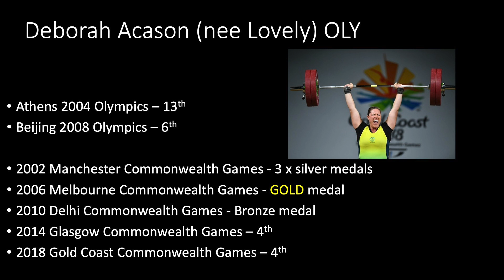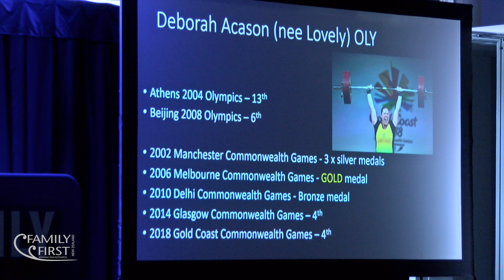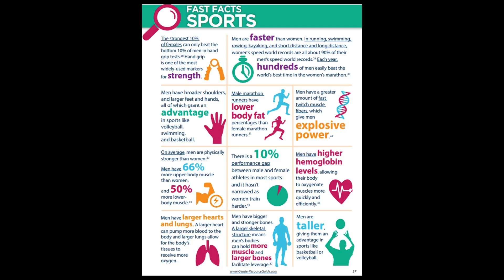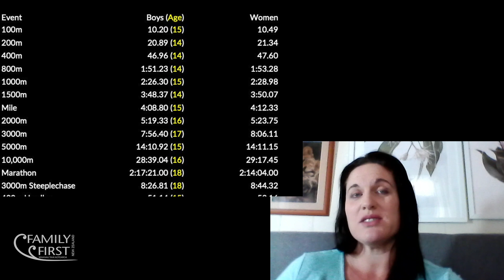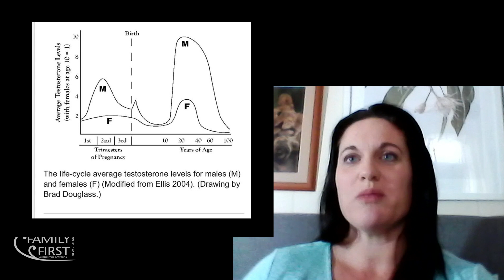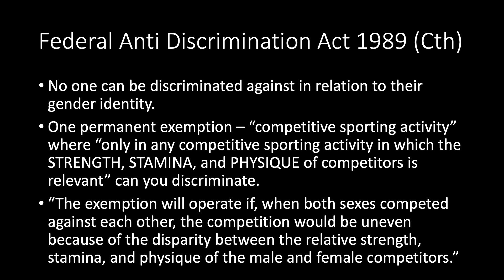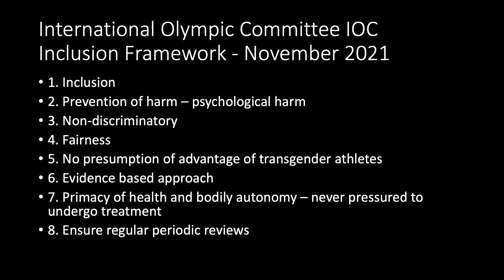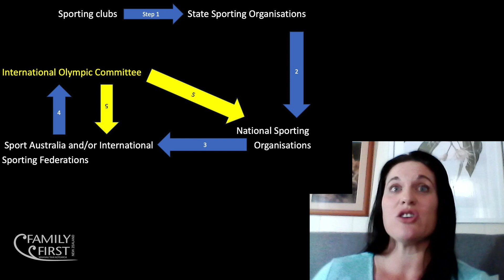FORUM ON THE FAMILY 2023: Deb Acason